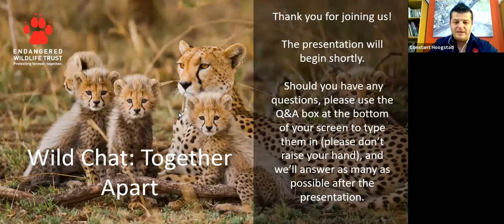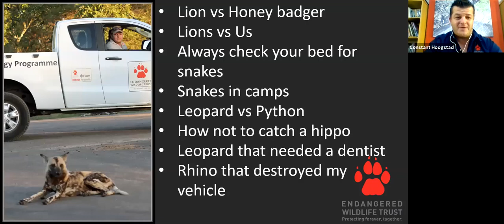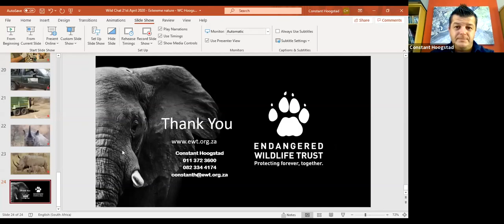Wild Chat: Together apart - Extreme nature – 20 years of weird & wonderful conservation experiences!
Constant Hoogstad, EWT Senior Manager: Industry Partnerships, has more than 20 years' experience in conservation. Join him for this incredible Wild Chat and discover some of the most extreme experiences nature has to offer. He will share some of the weird and wonderful interactions he has witnessed between different wildlife species, and between humans and wildlife,  as well as the challenges that conserving Endangered species can bring. He'll be chatting about some of his most unexpected experiences in the field, including the day a rhino destroyed his vehicle, how not to catch a hippo, what happens when a leopard takes on a python, why you should always check your bed for snakes, and so much more! This Wild Chat is suitable for older teens and adults.